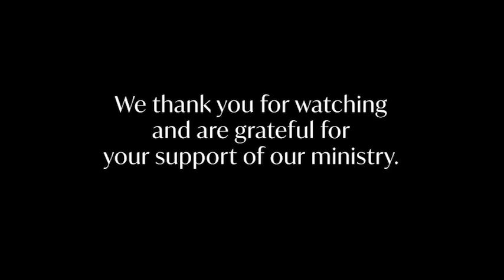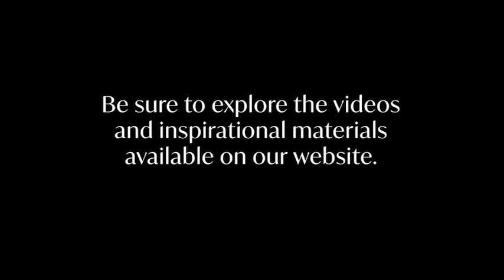"The Spiritual Practices of Jesus, Part 3: Your Will Be Done"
Associate Pastor David Mosgofian Koeker delivers the message "The Spiritual Practices of Jesus, Part 3: Your Will Be Done" with music from Kathleen Sieck.